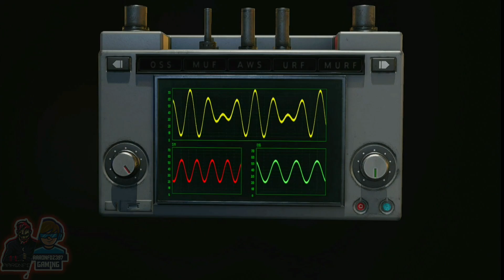birkin vs león gameplay resident evil 2 remake HD español parte #10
Y también pueden seguirme en mi página de Facebook aya los espero

No olviden darle like y seguirme para más videos asi